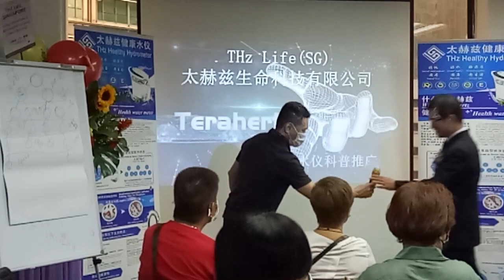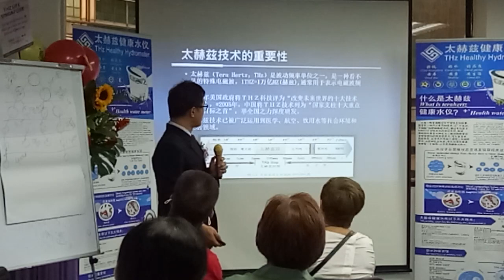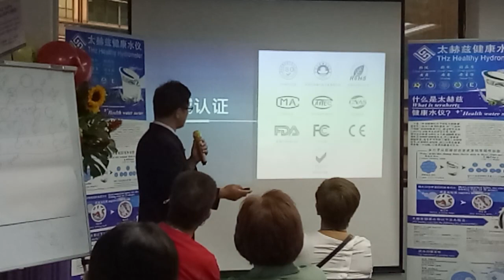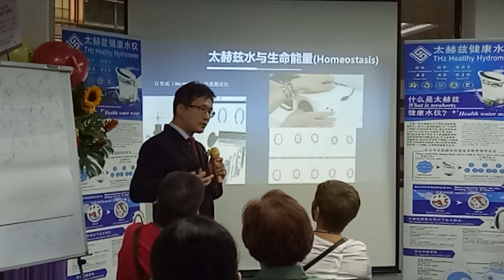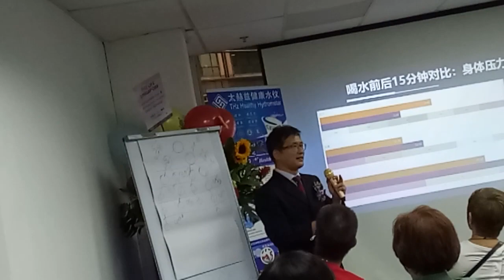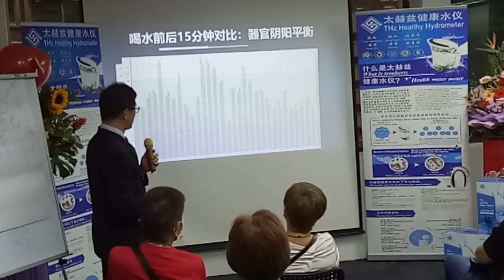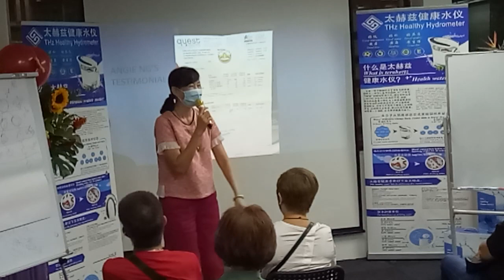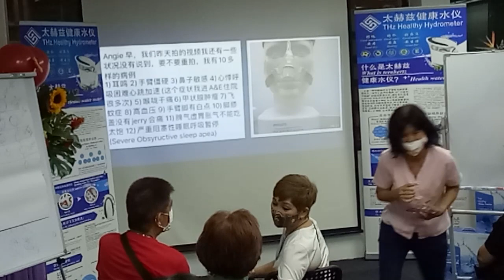新加坡甘博士华文现场分享会 21st Nov 2020